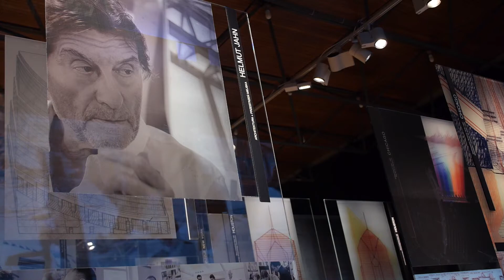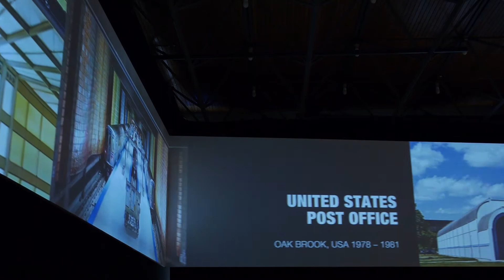HELMUT JAHN EXHIBITION WARSAW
Architecture + Urban Space
Open from 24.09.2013 till 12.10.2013
SARP Pavilion, Ul. Foksal 2, Warsaw